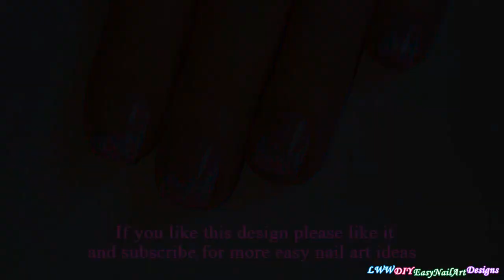NAIL ART DESIGN In Baby Pink & Baby Blue / Short Nails French Manicure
Nail Art Design In Baby Pink & Baby Blue: In this nail tutorial video I am going to show you a pretty dry marble French manicure using needle and dotting tool - Short Nails Design.

After applying base coat, paint one of your nails with clear polish and don't let it dry.
Add baby blue, white, gold and baby pink polish to the wet nail tip.
With a needle shape the dry marble nail tip.
Finish the design with tiny white dots